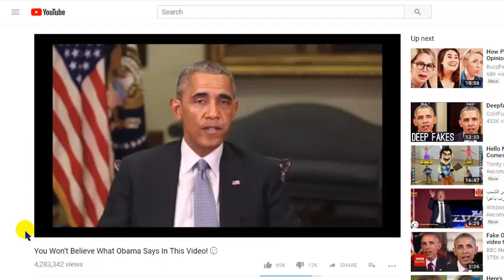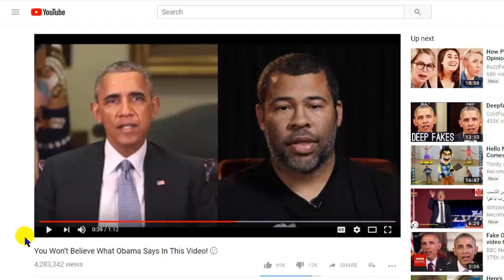تحقيق حصري... الدليل على برائة آلصحفي توفيق بوعشرين